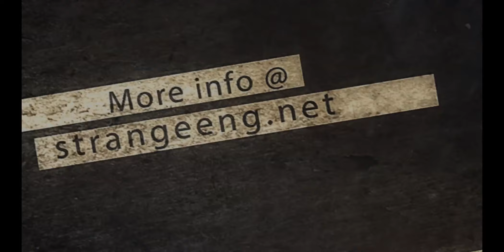Strange Engineering Pro Touring Floater Install Overview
The Strange Pro Touring Floater Kit helps take your vehicle to the next level of performance. This video gives you a good idea of what is involved with this upgrade. It is a ridged full floating design that increases safety over traditional flanged axle assemblies. The floater spindle supports the vehicle weight and leaves the axle solely responsible for transmitting torque and not cornering, braking, and acceleration loads.

Axles for this kit are made from thru hardened Hy-Tuf alloy for much more torsional strength than an inductioned hardened flanged axle. This is great for high horsepower street/track cars. Plus if an axle does break your wheel is not in danger of coming off.

The system has two large opposing tapered hub bearings that can handle extreme side loads, and the solid preload spacer ensures proper spacing preventing over-tightening and promotes long bearing life.

As far as performance is concerned, brake performance is improved because brake pad knock back is eliminated. This provides better pedal feel and more consistent braking. The kit allows for larger rotor and caliper options for better braking performance over a stock combination.